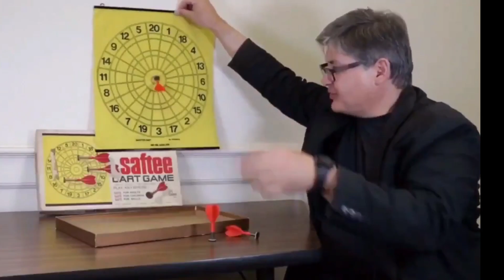How To Walk In The Rain?